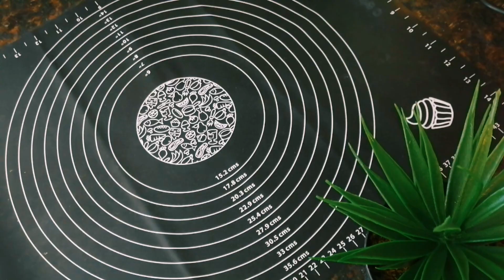YAPTIĞINIZ EN YUMUŞAK POĞAÇA OLACAK 💯 POFUDUK POĞAÇA TARİFİ 🏆poğaça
YUMUŞACIK POĞAÇA NASIL YAPILIR?  Poğaça nasıl yapılır?. POĞAÇA TARİFİ. POFUDUK POĞAÇA TARİFİ.  YUMUŞAK POĞAÇA YAPIMI. Poğaça şekilleri. POĞAÇA TARİFİ MAYALI. Poğaça yapımı. Poğaça Hamuru Nasıl Yapılır?
POĞAÇA ÇEŞİTLERİ. POĞAÇA TARİFLERİ.
PEYNİRLİ POĞAÇA TARİFİ.
POĞAÇA TARİFİ YUMUŞAK.
Poğaça tarifi yumuşacık poğaça tarifi.
Poğaça tarifi yumuşak mayalı.
POĞAÇA TARİFİ YUMUŞAK  PEYNİRLİ.
Poğaça tarifi yas mayalı yumuşak.
POFUDUK POĞAÇA TARİFİ YAŞ MAYALI.
POFUDUK POĞAÇA TARİFİ PEYNİRLİ.
Bugün sizlerle, ÇAY SAATLERİNİZE, ÇOCUKLARINIZIN OKUL ÇANTALARINA, GÜN MASALARINIZA, PİKNİK MASALARINIZA, MİSAFİR SUNUMLARINIZA EŞLİK EDECEK YUMUŞACIK POĞAÇA TARİFİ paylaştım. Püf noktalarına uyarak yaptığınızda memnun kalacağınız vazgeçilmez POFUDUK POĞAÇA TARİFİNİZ bu videoda.. ➡️
Malzemeler
1 su bardağı sıvıyağ
Yarım çay bardağı süt
1 su bardağı yoğurt
1 su bardağı ılık su
1 paket yaş maya ya da ( 1 paket instant toz maya)
2 yumurta akı (sarıları üzeri için)
1 tatlı kaşığı tuz
3 yemek kaşığı şeker
8 su bardağı un ( kontrollü ekleyin, lütfen videoyu izleyip tarifi püf noktalarıyla deneyin)
Peynir, maydanoz, tuz, karabiber ben bunları kullandım siz sade ya da patatesli zeytinli de yapabilirsiniz.
Üzeri için;
2 yumurta sarısı
1 çay kaşığı süt
Susam